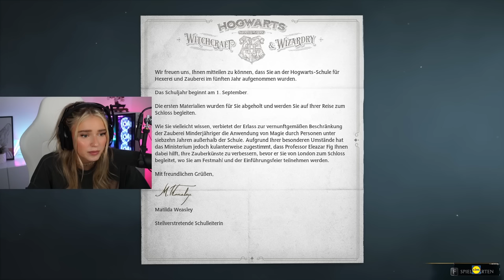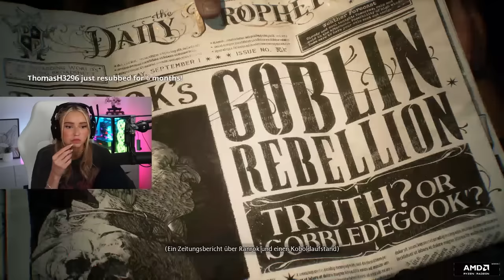ICH HABE GÄNSEHAUT! 😱😍 HOGWARTS LEGACY #1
🍯 HoneyPuu